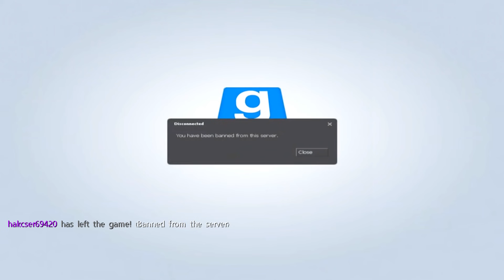Lightners aren't supposed to have guns | Deltarune Animation